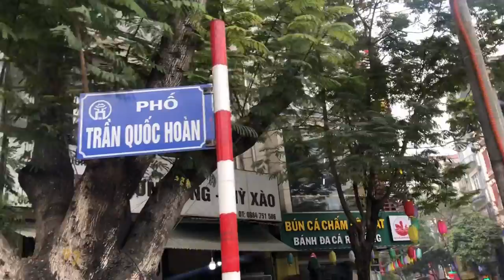KHÁM PHÁ PHỐ HÀNG THÙNG TRẦN QUỐC HOÀN 🤎 ĐI CHỢ ĐỒ SI CÙNG MÌNH 😘 lần đầu trải nghiệm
Video là trải nghiệm lần đầu đi xem đồ Si ở phố Trần Quốc Hoàn và một số cảm nhận cá nhân của mình. Mong mọi người xem để tham khảo cũng như ủng hộ mình ạ.

Mình mong là mọi người thích video. Và mn muốn mình làm video về chủ đề gì hay review hàng đồ Si nào thì cứ cmt ở bên dưới tui sẽ triển hết ạ. Love u guyssss.